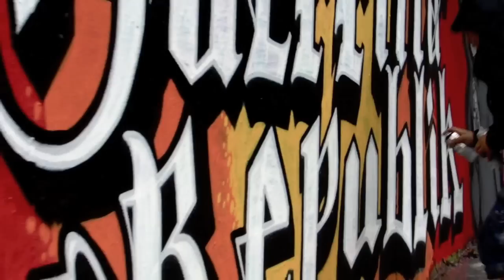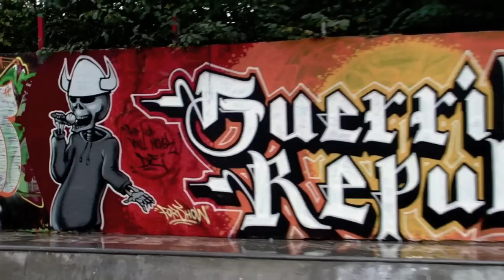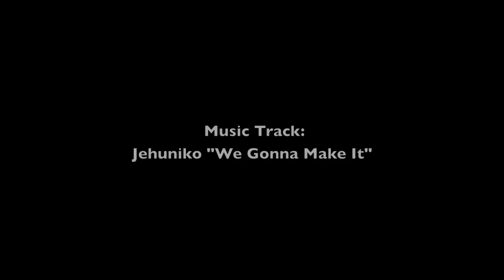Guerrilla Republik - GRaffiti Oslo (NORWAY)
FORSHOW - IGOT - TOMS